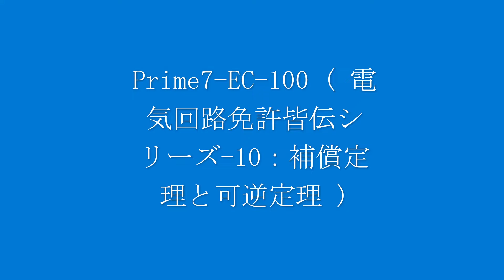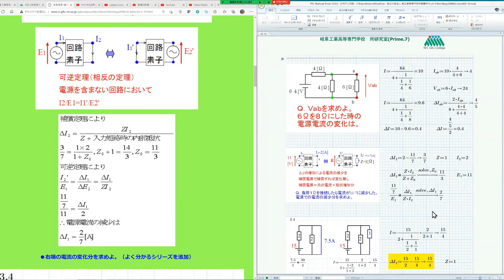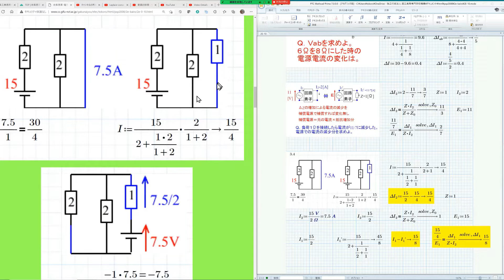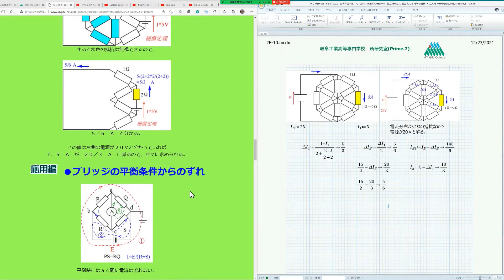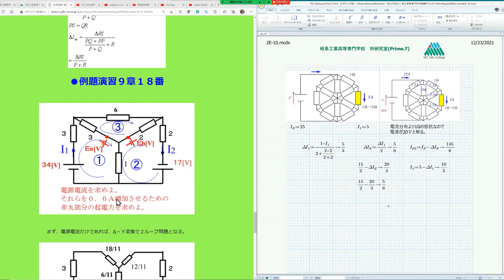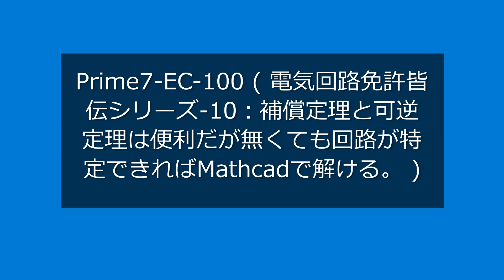Mathcad Prime 7 EC-100 (Licensed Series-10: Compensatory Theorem and Reversible Theorem. )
EC-100 Licensed Series-10: Compensating theorems and reversible theorems show the solution of electrical circuits using these theorems and their solutions in Mathcad. As much as possible, hints are included, so it is useful even after mastering the electrical circuit.

Learn about electrical circuit problems in Japan's best learning environment. Visualize the problem and get a bird's-eye view. Here are many problems that cannot be solved without using a computer. Conversely, it is also an easy problem to solve using a computer. Use charts to visualize symptoms and solve system response problems.